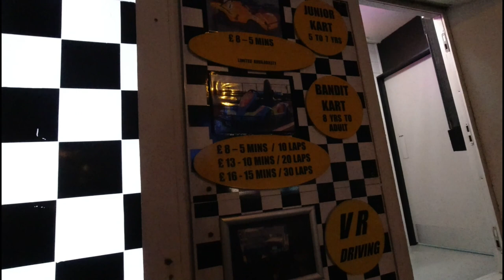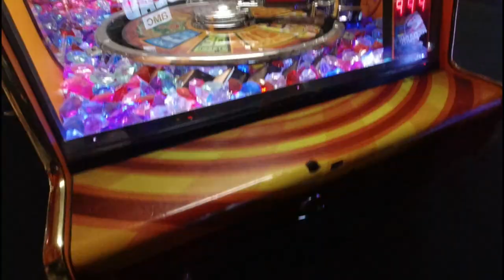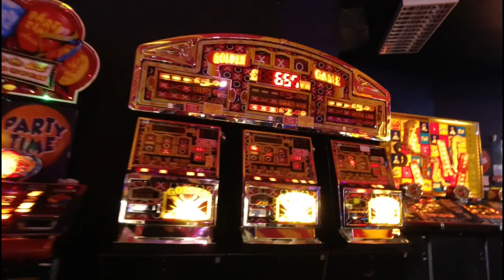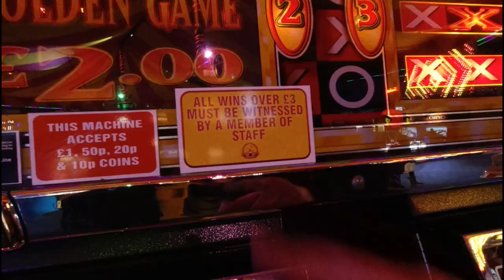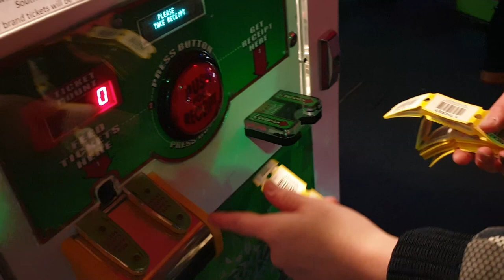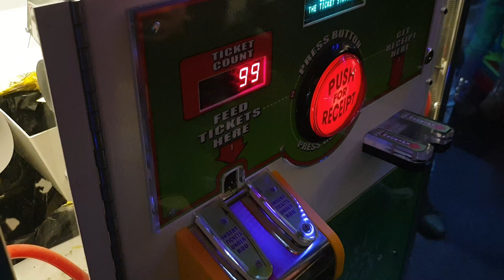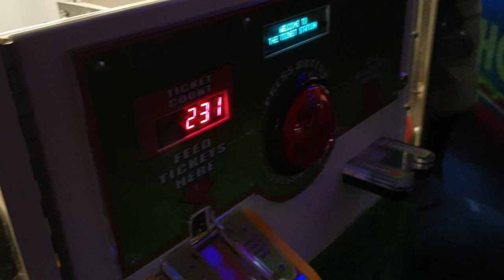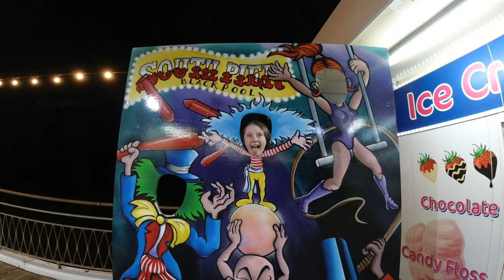Blackpool entertainment and lunacy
I take the Ravengirl out for a night of Blackpool entertainment and sheer lunacy. Although the closing of the Pleasure Beach was a real downer, the Amusement Arcade on the Pier and drink and stupidity was quite sufficient to please us. Blackpool entertainment never lets me down. 😁

00:00 Walk to the Pleasure Beach
05:48 We enter the Amusements
12:30 Air Hockey
15:20 I need a drink!
21:15 Claiming the Tickets